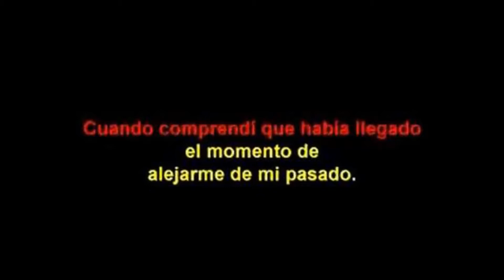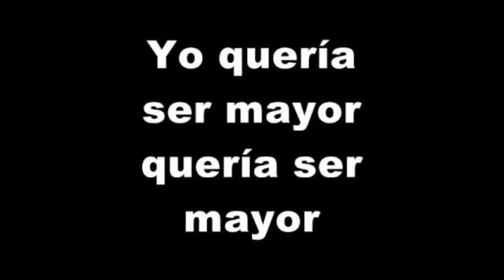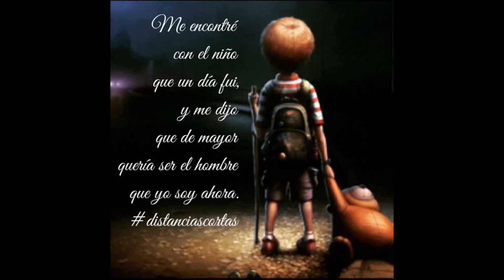yo queria ser mayor